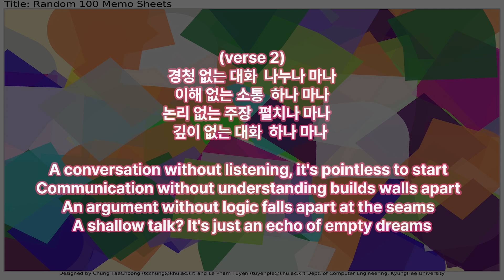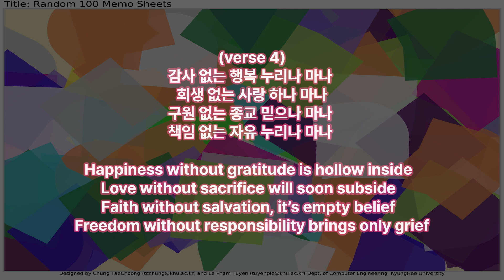[HaJoA창작곡] 하나마나 HaNa MaNa (Meaningless)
[작가노트] 가을이 되니 열매들을 수확하는 계절이 되었다.
어떤 것은 겉모습은 좋지만 까 보면 쭉정이인 경우도 있다.
이런 경우는 우리의 삶 여러 방면에 적용할 수 있겠다.

겉으로는 포장이 좋으나 실제 핵심이 되는 부분이 빠져 있을 때 실망도 하고 의미 없게 느끼는 경우가 있다.
겉모습 보다는 핵심이 되는 부분을 알차게 진실되게 하는 것이 중요함을
힙합 스타일 노래로 만들어 보았다.

각 문장들은 속성과 개념 쌍으로 구성되어 있으며,
각 문장이 특정 속성이나 개념이 빠졌을 때의 무의미함을 강조하는 문장들을 모아보았다.

**Title: "Meaningless"**

**(Verse 1)**
A dream without effort, it's pointless to chase
A plan without action, it's all just a waste
A resolution without change, it's bound to fail
A risk-free adventure, it's an empty trail

**(Chorus 1)**
Dreams shine through hard work and dedication
Plans become real with action and intention
Change is the outcome of a resolution pursued
An adventure without risk is Meaningless

**(Verse 2)**
A conversation without listening, it's pointless to start
Communication without understanding builds walls apart
An argument without logic falls apart at the seams
A shallow talk? It's just an echo of empty dreams

**(Chorus 2)**
A true conversation shares hearts and ears
Communication without understanding only brings fears
Logic-less arguments scatter in the wind
And words without depth, they’re just meaningless echo

**(Verse 3)**
An apology without sincerity, it’s worthless to give
Love without forgiveness, it just can’t live
A relationship without trust will quickly fall
A friendship without truth? It’s nothing at all

**(Chorus 3)**
Apologies heal when they’re truly sincere
Love built on forgiveness is precious and clear
A trustless bond will break down soon
A friendship without truth vanishes over time

**(Verse 4)**
Happiness without gratitude is hollow inside
Love without sacrifice will soon subside
Faith without salvation, it’s empty belief
Freedom without responsibility brings only grief

**(Chorus 4)**
Happiness blooms when gratitude’s real
True love demands sacrifice, that’s the deal
Faith without salvation is nothing but fake
And freedom shines when responsibility’s at stake

**(Chorus 5)**
A glossy surface is just hollow within
Empty shells will scatter, blown by the wind
It’s what’s inside that truly makes us thrive
All I want is a genuine, honest life

(Dept. of Computer Engineering, KyungHee University, Korea)